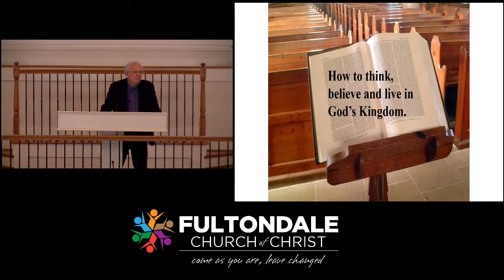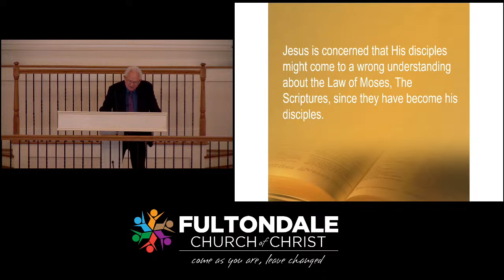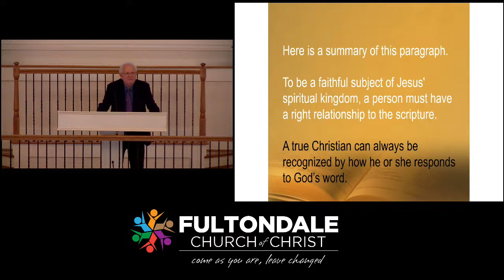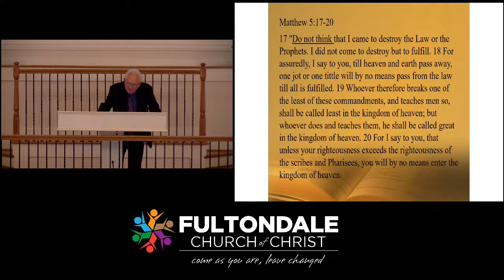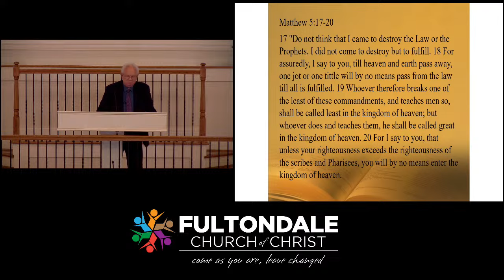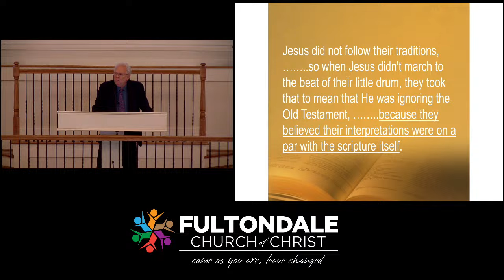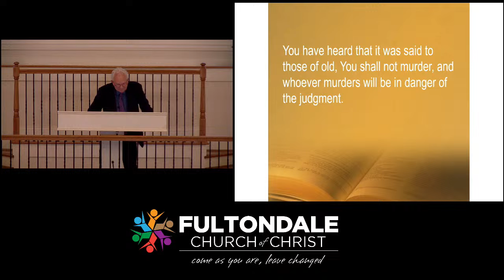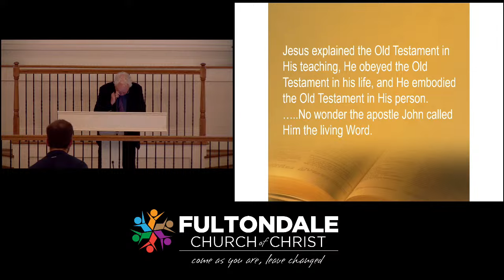"How to think" by Rob Slover 8/18/24